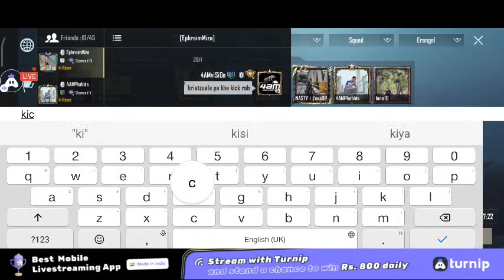VPML season 8 Zan 1 Na 2nd Match, Road 100 Sub